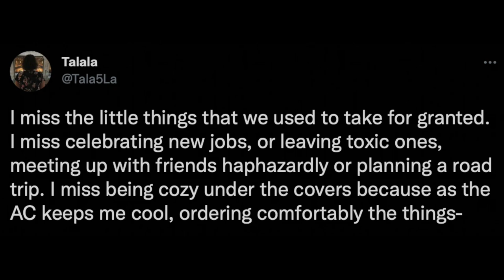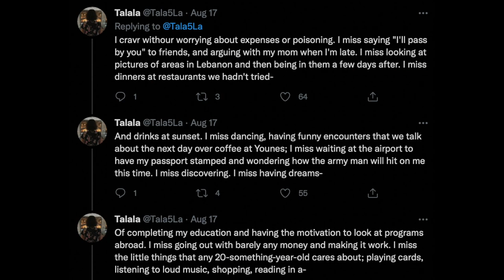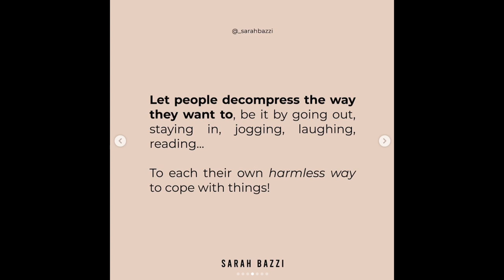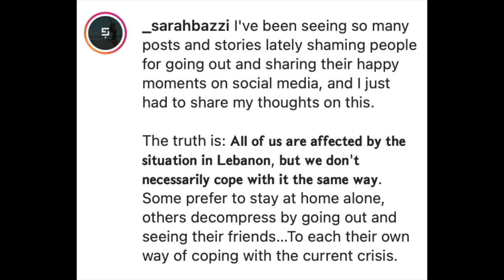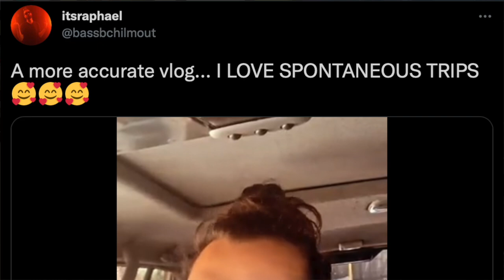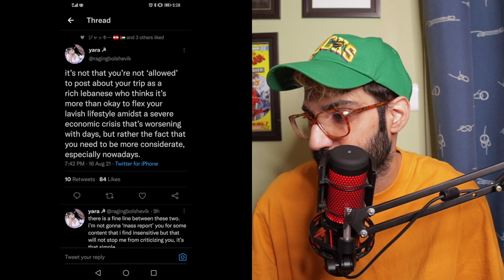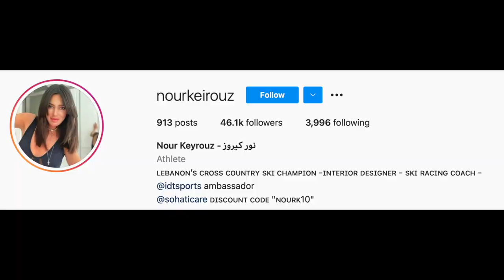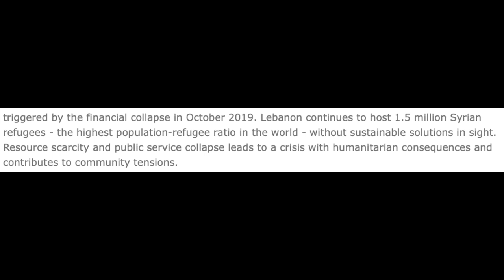I Hate My Life, Nour Keyrouz Hates Syrian Refugees, Linda Christina - DO NOT WORRY #29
On Episode 29 of DO NOT WORRY, Anthony discusses how it feels living in the hell-scape that is Lebanon. He's also discussing social media etiquette during a financial crisis, aka Linda Christina.  Finally, he's touching on Lebanese Ski Champion Nour Keyrouz's questionable comments about Refugees in Lebanon.

Timecodes:
0:00 - Intro
1:46 - Lebanon Sucks
8:27 - Economic Crisis & Social Media
12:49 - Linda Christina's Spontaneous Trip
17:19 - Chada Break
20:08 - Nour Keyrouz Hates Refugees
27:27 - Outro